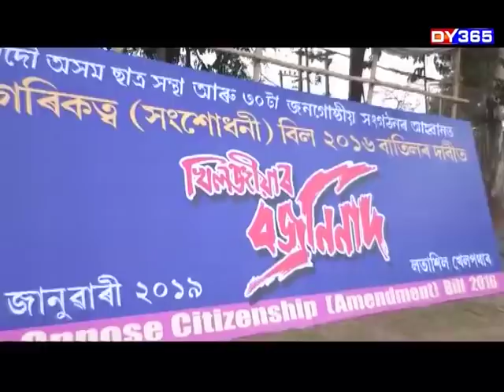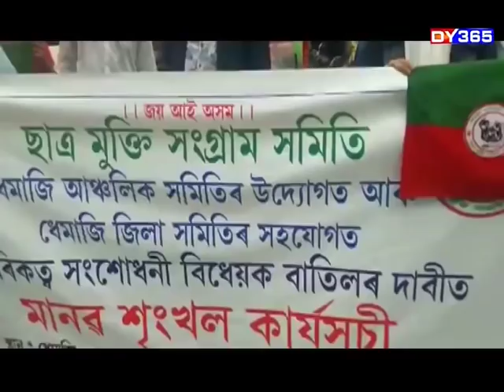24 GHANTA || CITIZEN AMENDMENT BILL WILL BE PLACE ON DEC 7